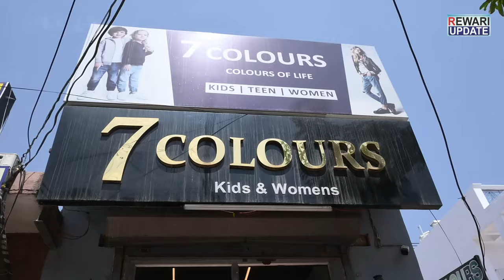women and kids clothes in Rewari | इस से ज्यादा डिजाइन रेवाड़ी में कहीं नहीं मिलेंगे | Rewari Market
women and kids clothes in Rewari | इस से ज्यादा डिजाइन रेवाड़ी में कहीं नहीं मिलेंगे

7 Colours Clothing Store- Rewari
Shop No. 11, Pradhan Market, Sec-3, Near- Shishushala School, Rewari

latest news rewari update
rewari news update today
rewari update today news
today rewari news update